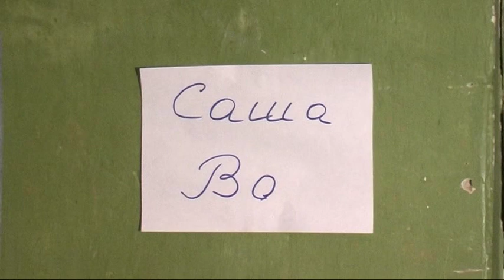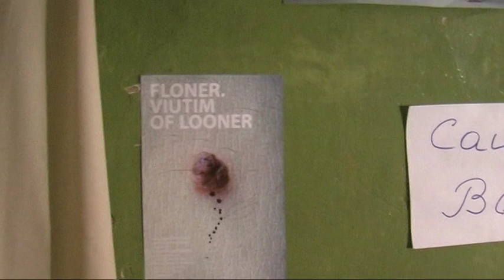Squat территория свободы Тольятти фестиваль 2009 (6)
Фестиваль современного искусства Тольятти
Голосова 20
2009
Чевозеров Дмитрий
Алена Бударина